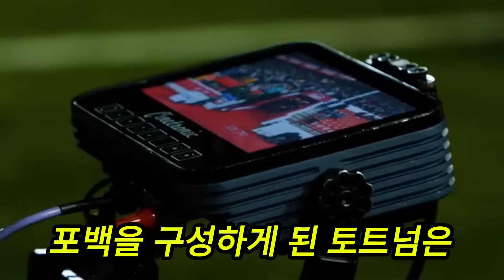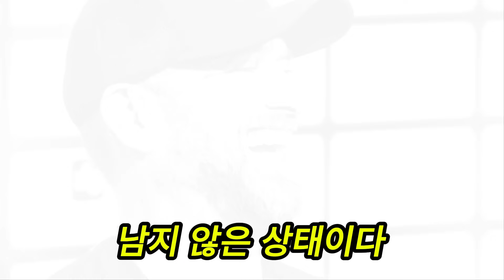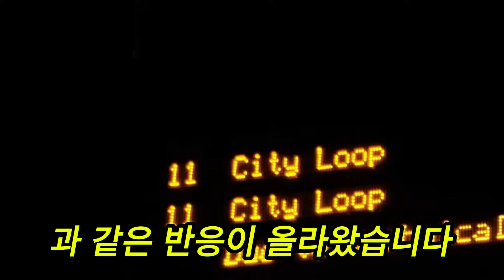마침내 손흥민, 아버지 조언 따름; 아시안컵 후 리버풀에서 데뷔할 손흥민; 손흥민 영입에 립서비스가 아닌; 클롭은 손흥민 영입 약속을 지켰습니다.